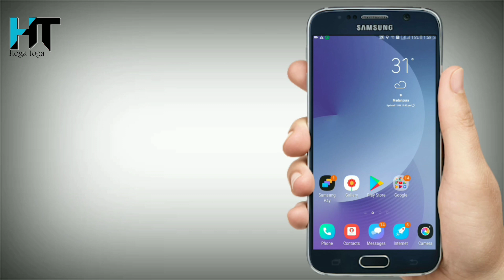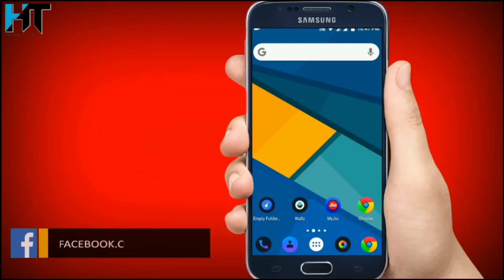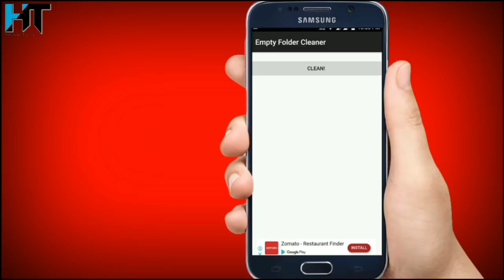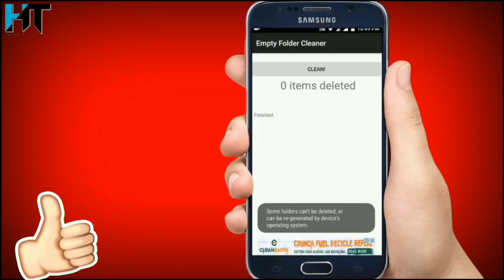मेरी बात मानो !! इस फोल्डर को डिलीट कर दो आप का फोन मरते दम तक हैंग नहीं करेगा || IN Hindi